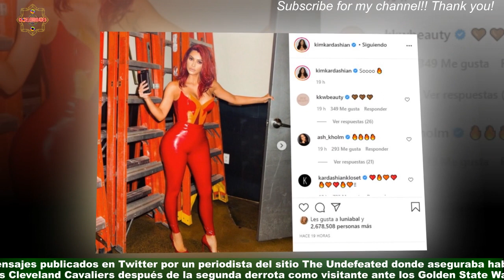Periodista asegura que fumaron marihuana en el camarín Cleveland y estalla el escándalo | Básquetbo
Periodista asegura que fumaron marihuana en el camarín  Cleveland y estalla el escándalo | Básquetbol
Revuelo han causado unos mensajes publicados en Twitter por un periodista del sitio The Undefeated donde aseguraba haber sentido olor a marihuana en el camarín de los Cleveland Cavaliers después de la segunda derrota como visitante ante los Golden State Warriors en las finales de la NBA“El vestuario de los ‘Cavs’ desprendía un fuerte aroma a porro esta noche. Hey, es Cali. Vas perdiendo 2-0 y todo consiste en controlar el dolor“, escribió el periodista,Celebridades y chismes
últimas noticias
noticias interesantes
NOTICIAS IMPORTANTES
últimas noticias
Noticias interesantes
NUEVO
NOTICIAS HOY
NOTICIAS HOY
NUEVO
NOTICIAS HOY
NOTICIAS DE HOY
NOTICIAS HOY
NOTICIAS
NOTICIAS HOY
NOTICIAS HOY
NUEVO
NOTICIAS HOY
NOTICIAS DIARIAS
NOTICIAS EN INGLÉS
NOTICIAS
NOTICIAS DE HOY
NUEVO
FOREX
Casinos online
Seguro
Alojamiento
Viaje
COMPAÑÍA DE SEGUROS
ALOJAMIENTO WEB
MEDIOS OGGI
PERIÓDICO HOY
Prensa diaria HOY
Prensa diaria